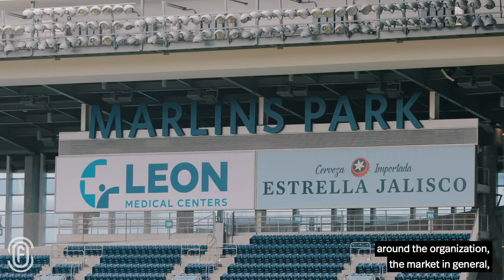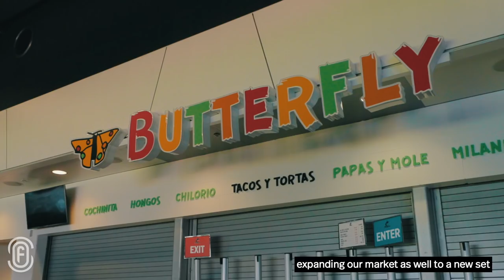Shot Callers: Rebuilding the Marlins with Adam Jones, CRO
In the latest episode of Shot Callers, we sit down with Adam Jones, CRO of the Miami Marlins.